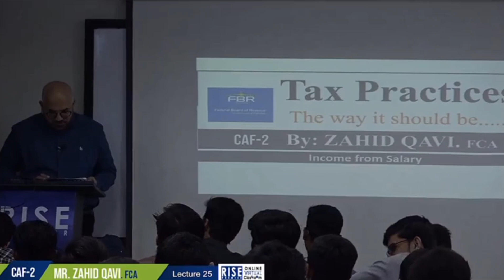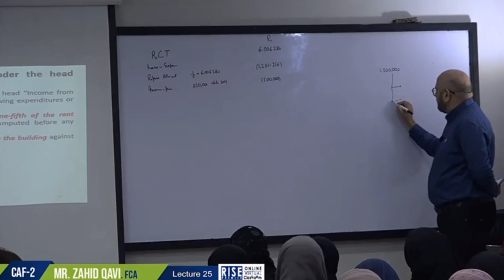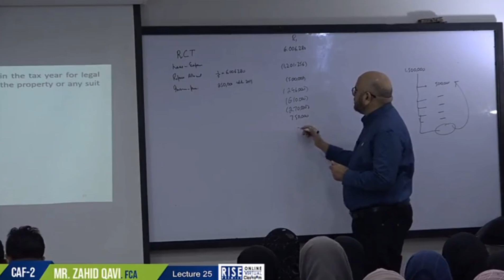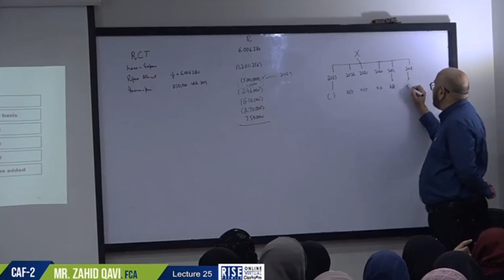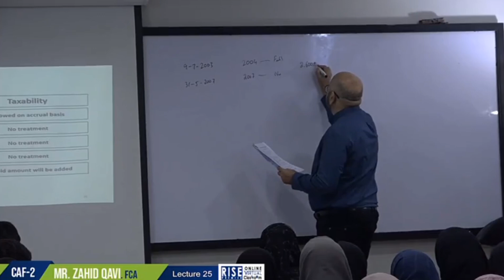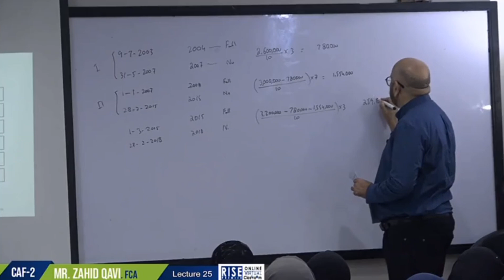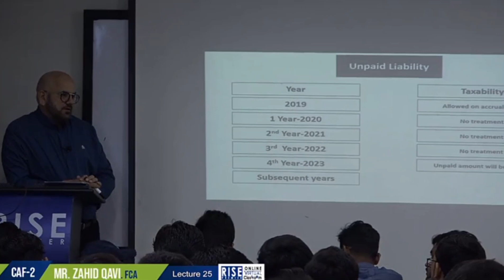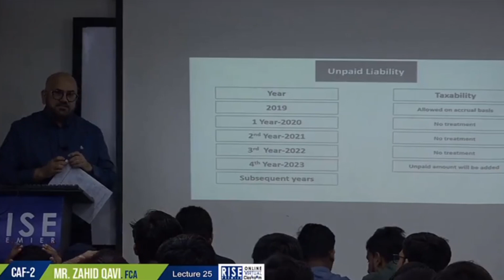Tax Practices Lecture 25